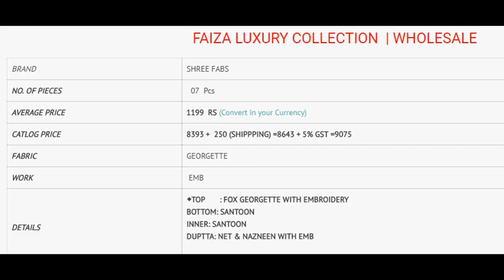FAIZA LUXURY COLLECTION WHOLESALE GEORGETTE EMBROIDERED